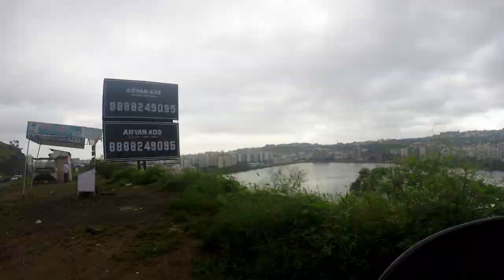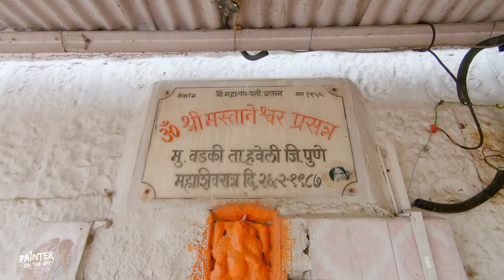Painting at Mastani Lake | Historical monument | POTG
Mastani lake is named after Mastani, an important character in Peshwa history. I suppose there is pretty good structure which is right now hidden under farms. Archaeological Survey of India should take some initiative to excavate this location bring the history back to life.
This is Acrylic on canvas.
Landscape : Size 16 X 12 inch

Know more about this journey:
SHOT ON: GoPro Hero 7 Black, Moto G5s+
EDITED ON: DaVinci Resolve. Get the best video editing software for free
'Painter On The Go' is looking at the world through an artist's eyes and brush.
Hey! I am Prasad from India, A Painter and Advertising professional. I love to tell stories and I love to paint, so one fine day the idea clicked, why not tell stories of Art around us. We are surrounded by so much beauty; natural and man made both. So, the plan is to travel the world around me with my painting equipment and camera. Then explore everything that I can and capture as much as I can with colors.
Keep visiting, cheers!